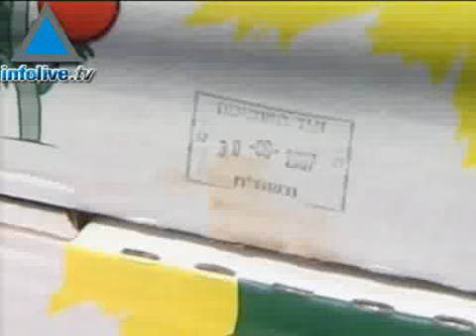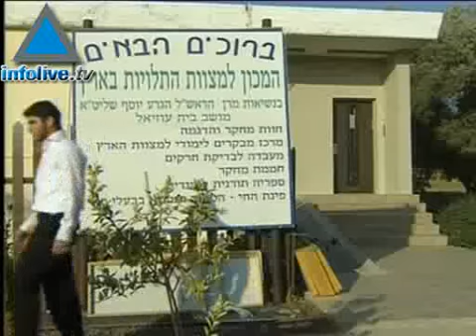سنة راحة للارض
اليهود تامن بالراحة للارض الشعب اليهودي يامن بان الرب حين خلق العالم والكون اعطى للارض سنة راحة وهذا ما يقوم به الشعب اليهودي في هذه الايام حيث يعطي سنة راحة للارض كل سبع سنوات، وفي هذه السنة يمنع استعمال الارض من ناحية الزراعة والحصاد ويمتنعوا من هذا الامر، لذلك يتحولون لشراء الفواكه والخضروات من العرب والفلسطينيين، هذا الامر اصبح معروف لدى الكثير من العرب الذين يقطنون ببيئة اليهود